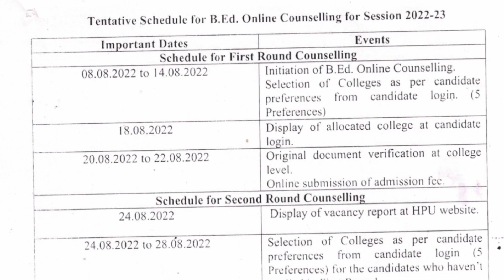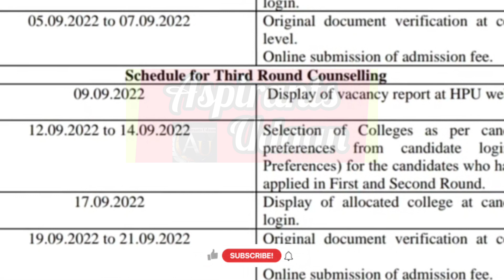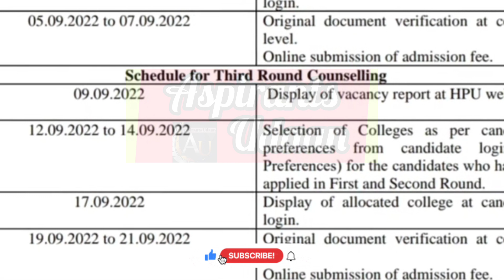HPU B.ed counselling revised schedule | बी एड की क्लासेस कब से लगेगी | new schedule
lसरकारी नौकरी की जानकारी प्राप्त करने के लिए हमारे youtube channel को
प्रतियोगी परीक्षा की तैयारी के लिए हर-तरह के videos मिल जायेंग

HPU B.ED NOTIFICATION | hpu b.ed big update | date extended